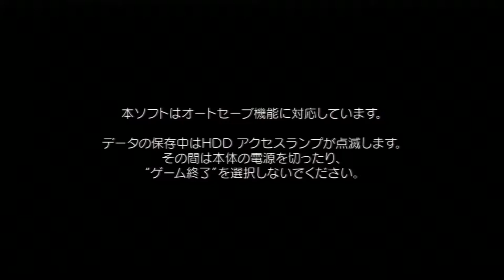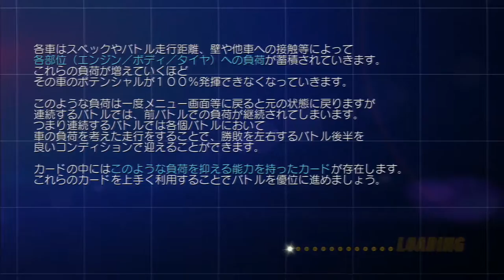Wangan Midnight BR MACGames mac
Wangan Midnight é um jogo de corrida desenvolvido pela Genki para o PlayStation 3. Ele é baseado no premiado japonês comic do mesmo nome criado por Michiharu Kusunoki em 1992. O Wangan Midnight PlayStation 3 Blu-ray Disco foi lançado no Japão, Hong Kong, Cingapura e Taiwan em 05 de julho de 2007. [1] O jogo é executado em 1920x1080 @ 60Hz em uma televisão Full HD.

Este jogo foi precedido por uma versão para PlayStation 2 lançada em 21 de março de 2002 e é seguida por uma sequela lançada um mês depois no PlayStation Portable. Esta série de jogos não está relacionada com a similar Wangan Midnight Maximum Tune série de jogos de arcade feita por Bandai Namco.